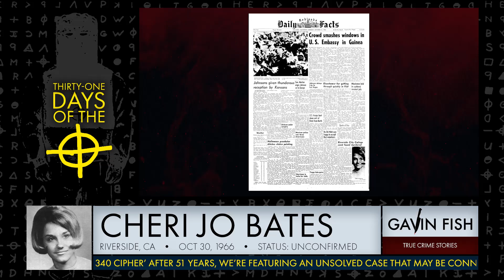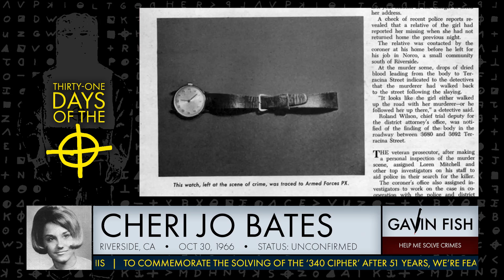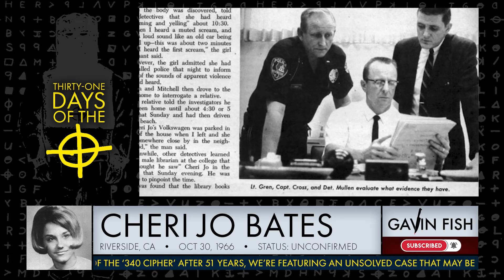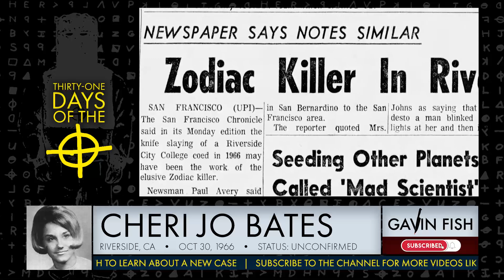Her Whole Life Ahead | Early Victim of the Zodiac Killer?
At age 18, Cheri Jo Bates had so much potential, but her life was cut short by an assailant many believe to be the Zodiac Killer.